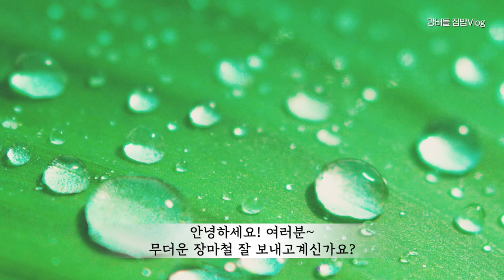감자는 꼭 이렇게 드셔보세요! 감자로 6가지요리 만드는 집밥 브이로그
안녕하세요~

여름 감자로 여러분은 어떤 음식 만들어 드시나요?
감자가 많이 남아서 감자요리 해봤는데~
맛있는 레세피가 있으면 저에게도 댓글로 알려주세요^^